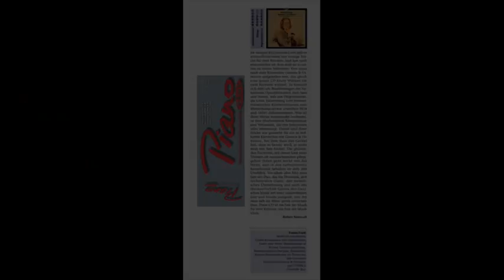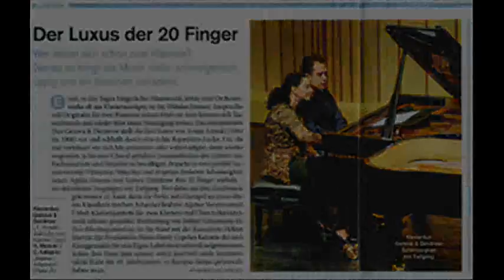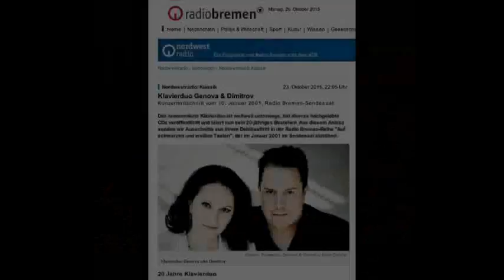Franz Liszt - Reminiscences de Don Juan, S.656, for 2 Pianos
Franz Liszt - Reminiscences de Don Juan, S.656, für 2 Klaviere